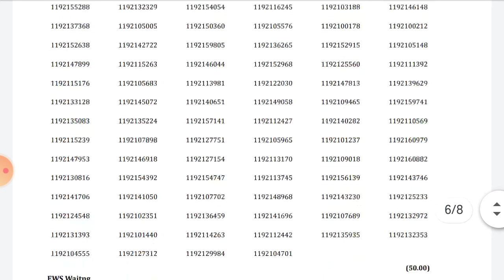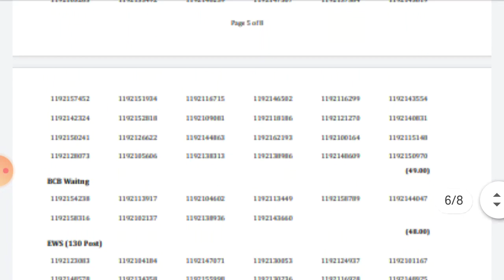hssc alm final result declared|| alm cutoff उतनी ही रही